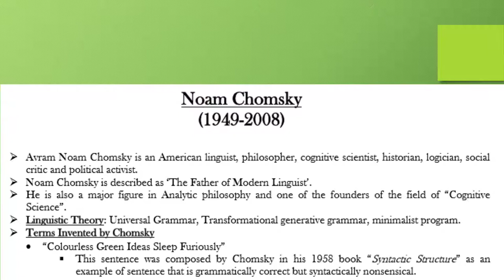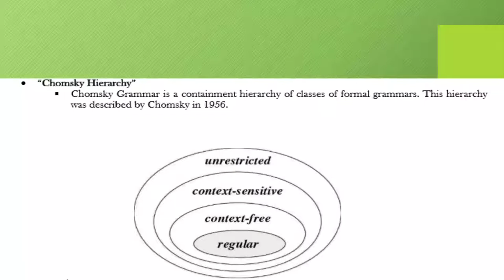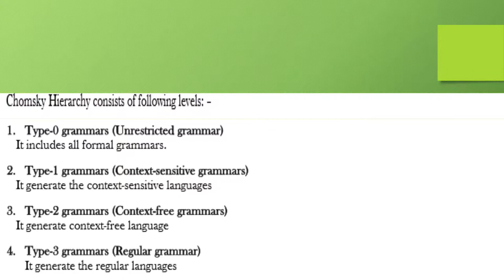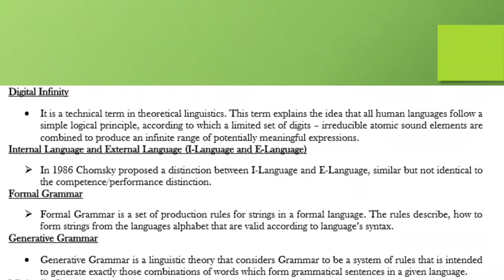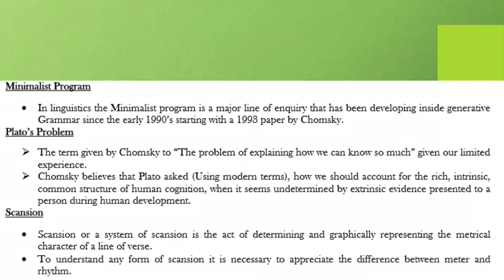Noam Chomsky:The Father of Modern Linguistics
Chomskyan ideas on Language and Linguistics